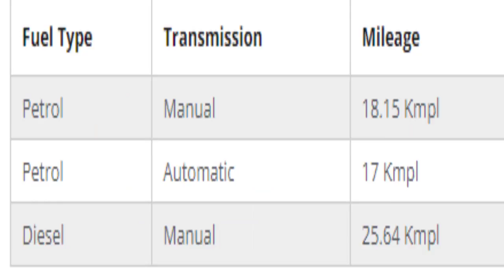2018 Titanium 1.5 baleno car interior and exterior Specifications and Price best to buy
2018 Titanium 1.5  baleno car interior and exterior  Specifications and Price best  to buy

1.